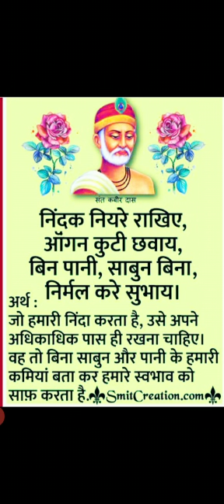Nindak Niyare Rakhiye Doha.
Class-KG